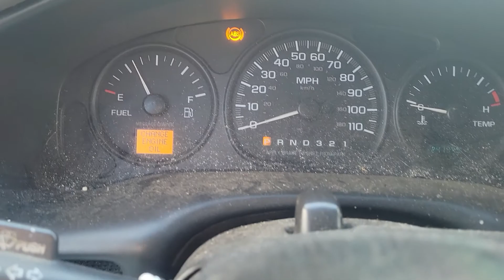White Chevy 4 Sale East Indy 3